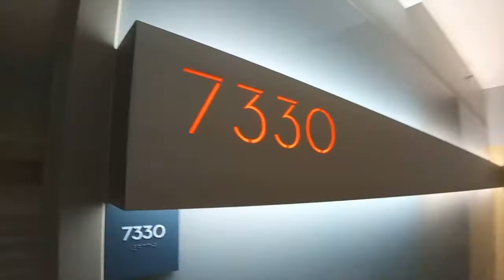Craig's Daybook Trailer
A glimpse of what's coming to Craig's Daybook on YouTube. Travel Adventures, Disney World Videos, Relaxing Moments, ASMR, Ride Alongs, Fun Moments and more.